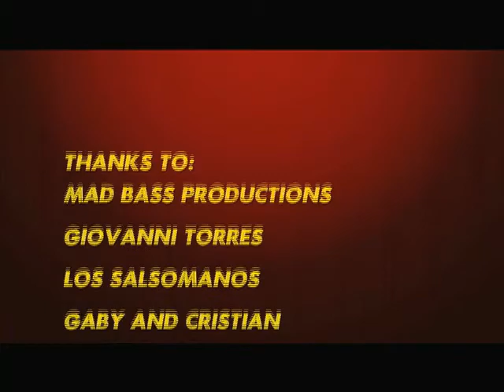Todo Latino tv demo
TV_pilot